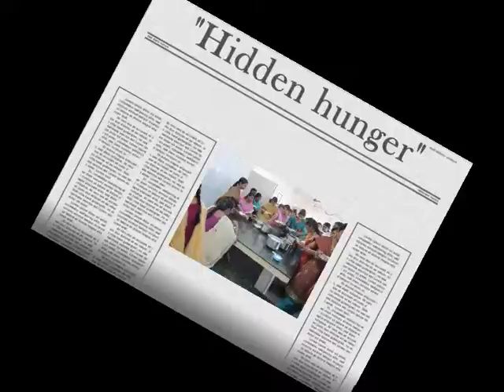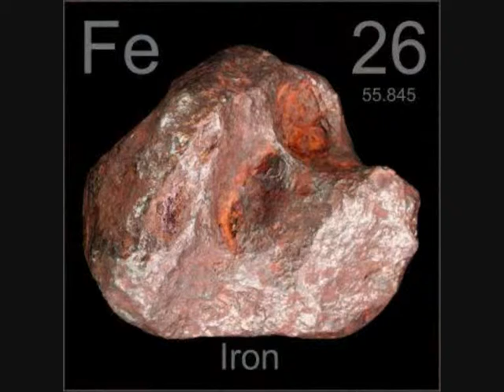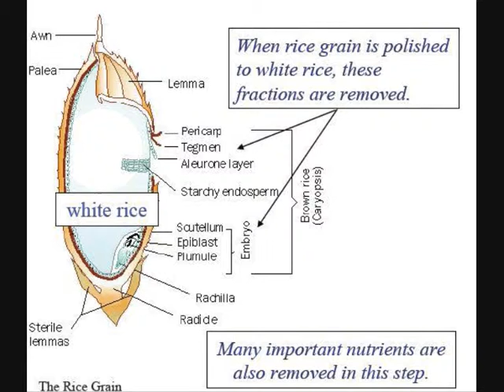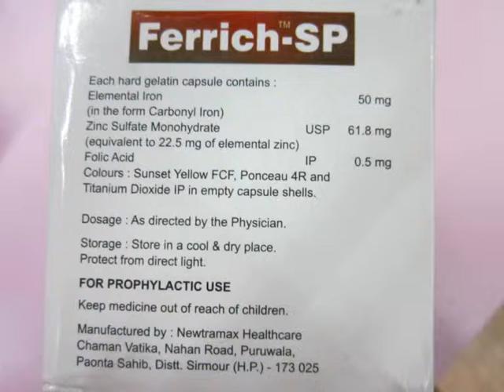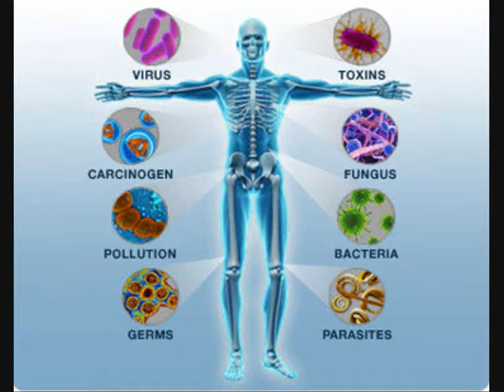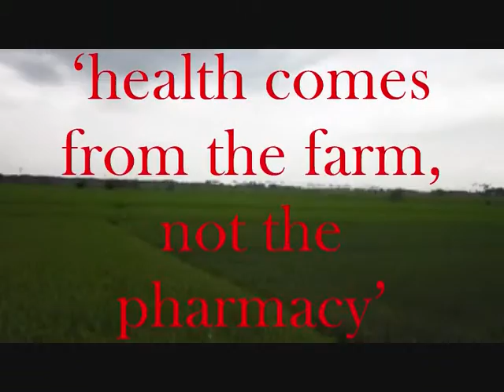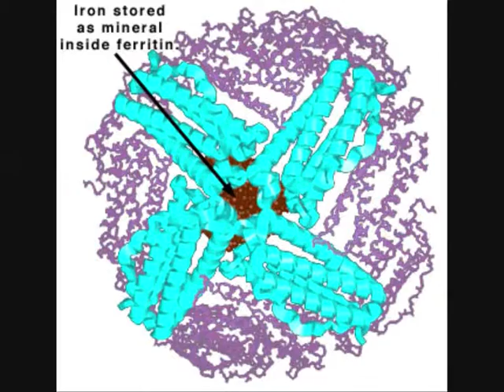how big the micronutrient problem is ?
This video explain about the micronutrient deficiecies and how to overcome the problem.
The role of biofortification method also  is  being explained. This video is made by  Miss Reshma Sanal for Molecular market technology course